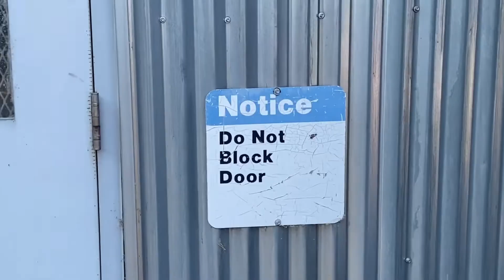CE SOHMS #4 final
Video #4 of a 5-part series promoting awareness of the CE-SOHMS program & reinforcing safety culture within USACE. Safety culture finally wins the day over Mishap.